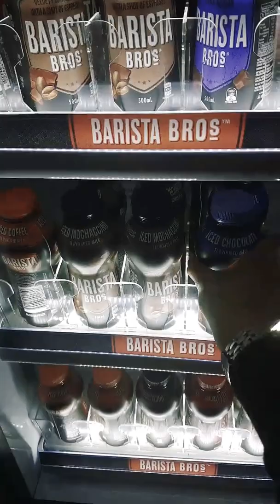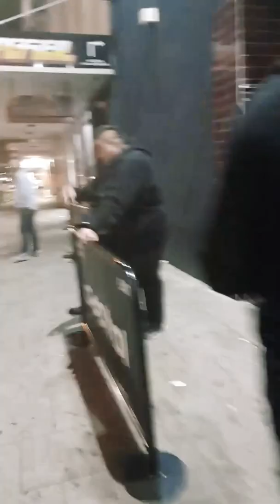Night Walk Around at William St. PERTH WA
My live with fellow friends. Oh btw this live was taken on the month of Ramadhan.. So consider ini adalah waktu sisthur bermoreh di perantauan...ape la rupenya muke for flt besoknya khen...lol